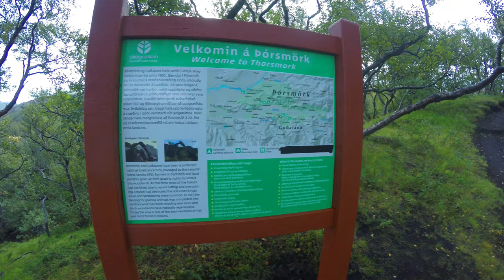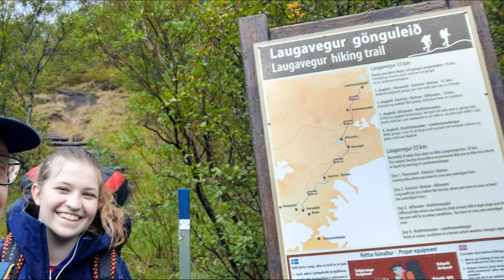Backpacking Through Iceland - Laugavegur Trail 2020 - 3/3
Laugavegur - COVID edition - August/September 2020. Day 3.

Video published on Hobbit Day.
“Still round the corner there may wait a new road or a secret gate, and though I oft have passed them by, a day will come at last when I shall take the hidden paths that run west of the moon, east of the sun”
Frodo

When we were starting this day we didn't know it will be our last day day on the trail but it was fairly easy stage and we felt well so we pushed 28 km (half of the trail) in one go. We started late after 10 PM and we knew we that it will be raining in the evening but temptation to do some proper miles was stronger that fear of little shower. And we anted to use our waterproofs we carried all he way! ;-)
This section is as beautiful as previous but different. It's interesting that every on this trail was specific: this one was day of lava deserts, and first forest we saw in Iceland. Not to forget about amazing bridge over glacier river of Fremri-Emstua. Although we did not want to film everything never-ending cycle of wow-moments make us to keep camera in hand almost all the time.
It's the most beautiful trail I walked so far and shame it's so short. Condensation of beauty would suggest to spread this trek over couple days more to enjoy it more. Nevertheless we had the most fantastic time on Laugavegur.